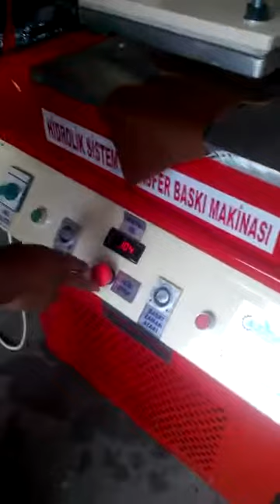Deri Üzerine Yakma Kabartma Gofre Yaldız Baskı Makinası Hidrolik Sistem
Hidrolik Sİstem Deri Üzerine Sıcak Klişe Yaldız Baskı Yakma Kabartma Gofre Baskı Makinası